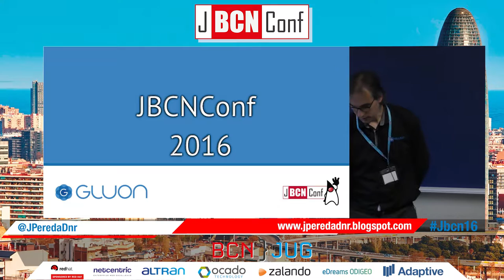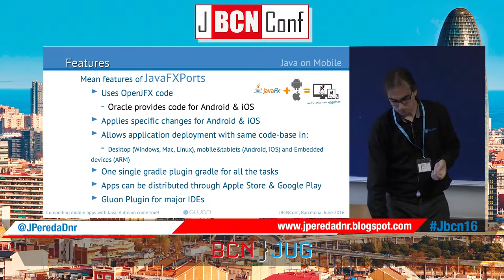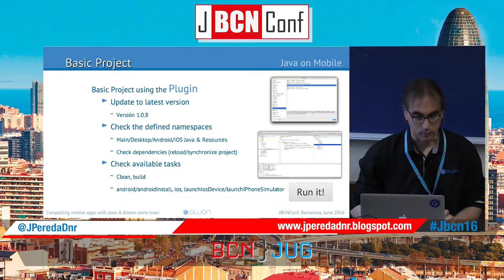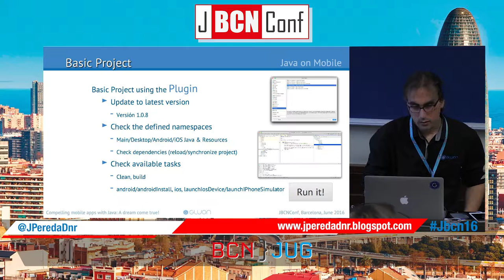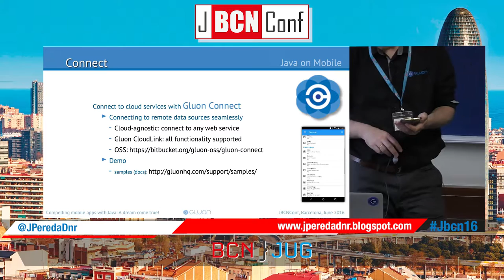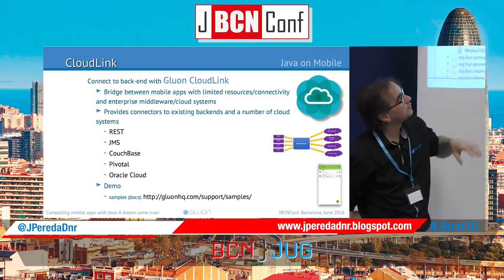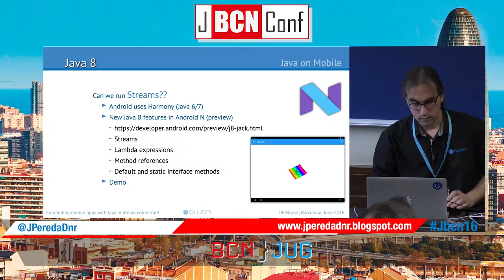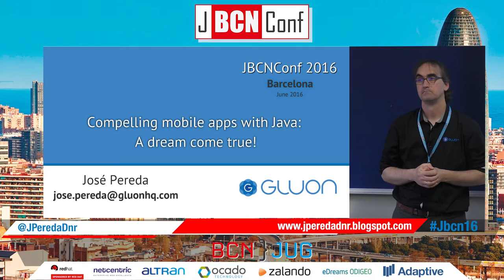Compelling mobile apps with Java: a dream come true! by Jose Pereda at JBCNConf 2016